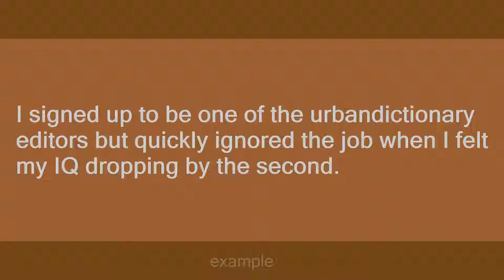urbandictionary editors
Slang flashcards: